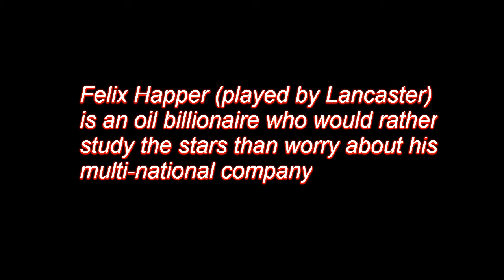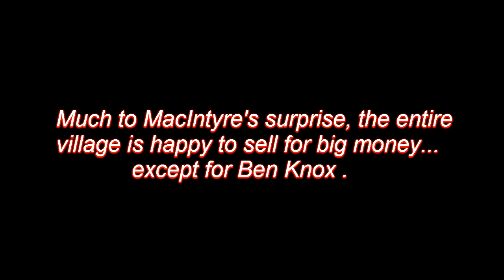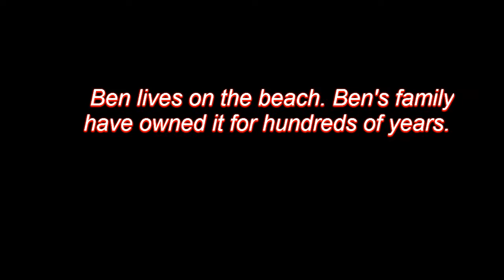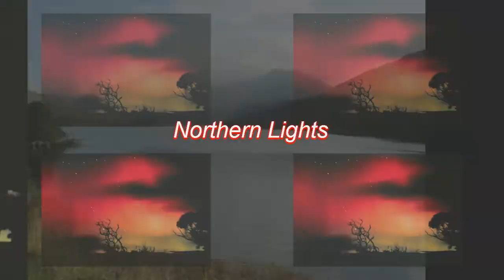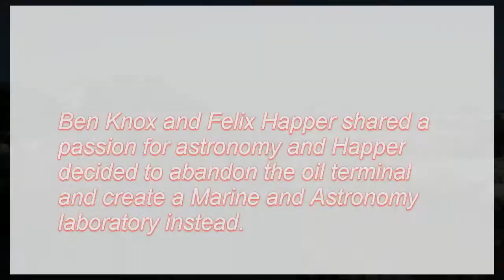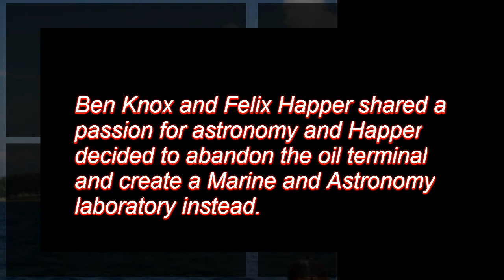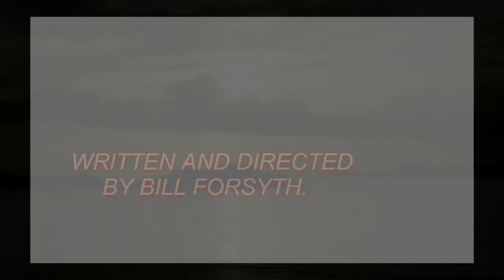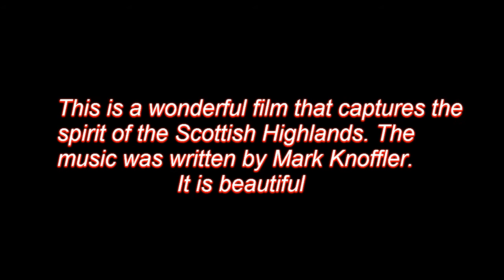LOCAL HERO.ts A MOVIE REVIEW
A review of Bill Forsyth's whimsical tale set in North West Scotland. Music by Mark Knoffler, arranged and performed by Bill Dobinson. Review by Marianne & Bill Dobinson.